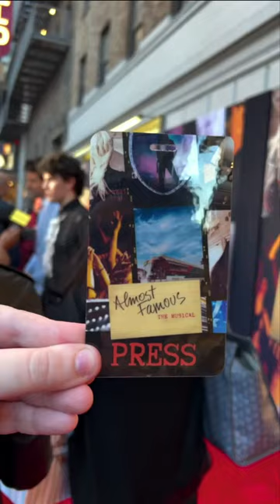Almost Famous Opening Night on Broadway -- bwaySHO Highlights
Join Shoshana from @bwaySHO as she chats with the cast and creative team of Almost Famous at their Opening Night on Broadway.

Casey Likes announced after Monday Night's performance that they will play their final SHO on January 8th.

Interviews Filmed by Jackie Leibowitz

Broll filmed by Shoshana / @bwaySHO

Edited by Avery Ingvarson